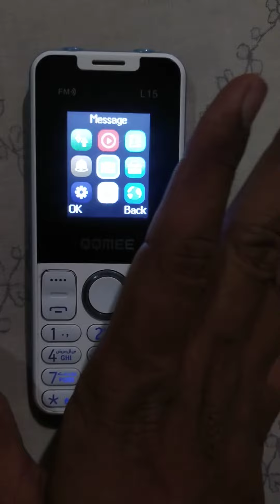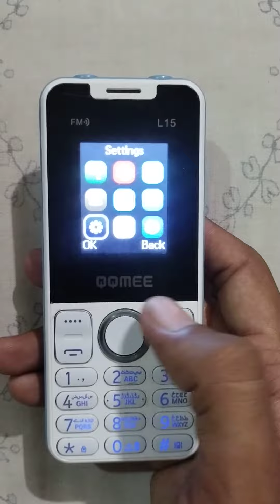How to Remove number from blacklist in qqmee L15 mobile